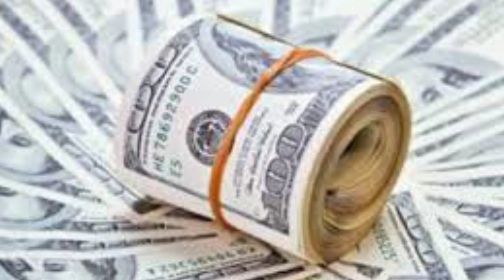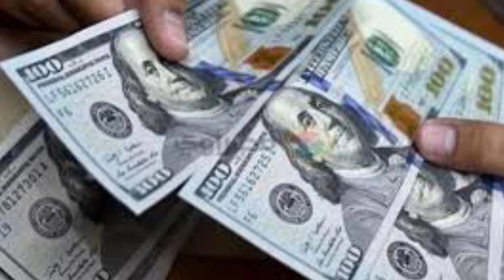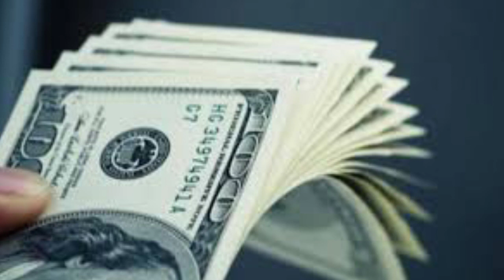اسعار الدولار والعملات العربيه والاجنبيه في مصر اليوم الاثنين 14 نوفمبر 2022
الدولار
الدولار مقابل الجنيه المصري
الليرة التركية مقابل الدولار
اليورو مقابل الدولار
سعر الدولار مقابل الجنيه المصري
الريال السعودي مقابل الدولار
سعر الدولار مقابل الشيكل
الدولار مقابل الجنيه
سعر الدولار مقابل الليرة السورية
alnilin الدولار
سعر الدولار
الدولار ا
ادي الدولار app
ادي الدولار apk
سوق الدولار apk
الدولار مقابل aed
سعر الدولار adib
اسعار الدولار apk
سوق الدولار app
a سعر الدولار
يسقط الدولار by محمد الشيخ
الدولار مقابل btc
الدولار مقابل bnb
الدولار مقابل bee
سعر الدولار banklive
سعر الدولار black market
الدولار مقابل busd
سعر bch مقابل الدولار
bee مقابل الدولار
bitcoin مقابل الدولار
bnb مقابل الدولار
btt مقابل الدولار
btc مقابل الدولار
bee coin مقابل الدولار
bcl مقابل الدولار
balance مقابل الدولار
bee network مقابل الدولار
عملة bee مقابل الدولار
الدولار cib
cbسعر الدولار اليوم
سعر الدولار cib
شهادات الدولار cib
الدولار مقابل cfa
سعر الدولار cib اليوم
الدولار اليوم cib
حساب الدولار cib
cfa مقابل الدولار
cib سعر الدولار
c سعر الدولار اليوم
czk مقابل الدولار
chf مقابل الدولار
cnn سعر الدولار اليوم
cib سعر الدولار اليوم في مصر
cib الدولار
الدولار da
الدولار dolar
مؤشر الدولار dxy
سعر صرف الدولار dei
dolar الدولار الامريكي
الدولار د
ادي الدولار download
برنامج الدولار dei
اسعار الدولار dei
donitna سعر الدولار
dogecoin مقابل الدولار
dagcoin مقابل الدولار
lebanon debate سعر الدولار
عملة doge مقابل الدولار
عملة dkk مقابل الدولار
سعر dash مقابل الدولار
سعر dot مقابل الدولار
الدولار ع التركي
الدولار ع تركي
الدولار ع السوري
الدولار ع اليورو
الدولار بالشيكل
الدولار ع التركي اليوم
الدولار ع الجنيه المصري
الدولار ع تركي اليوم
الدولار ع الريال السعودي
الدولار ع الليرة التركية
euro مقابل الدولار
eth مقابل الدولار
ethereum مقابل الدولار
eg bank سعر الدولار
سعر الدولار في مصر egypt
سعر الدولار في eg bank
سعر ethereum مقابل الدولار
عملة ella مقابل الدولار
عملة eth مقابل الدولار
سعر eth مقابل الدولار
الدولار في مصر
الدولار في المنام
الدولار في السودان
الدولار ف ليبيا
الدولار ف تركيا
الدولار في البنك الاهلي
الدولار ف تونس
الدولار في السوق السوداء
الدولار اليوم في السودان
الدولار في مصر بكام
forex سعر الدولار اليوم
سعر الدولار facebook
سعر صرف الدولار في لبنان facebook
سعر الدولار سوريا facebook
سعر صرف الدولار facebook
ftm مقابل الدولار
سعر الدولار بنك مصر
سعر صرف الدولار اليوم facebook
سعر الدولار العراق facebook
سعر الدولار اليوم facebook
الدولار ghdt
الدولار ghv
googleسعر الدولار اليوم
gسعر الدولار
googleاسعار الدولار اليوم
googleسعر الدولار
الدولار مقابل gbp
google الدولار اليوم
googleسوق الدولار
gbp مقابل الدولار
gالليره مقابل الدولار
gالتحويل من الريال الى الدولار
google سعر الدولار في مصر
الدولار hsbc
الدولار اليوم
تحويل الدولار للريال
سعر الدولار hsbc
سعر الدولار hsbc egypt
سعر الدولار hgd l
سعر الدولار hsbc مصر
شهادات الدولار hsbc
سعر صرف الدولار hsbc
hتحويل الدولار
hاليورو مقابل الدولار
hsbc سعر الدولار
hsbc سعر الدولار اليوم في مصر
hsbc سعر الدولار فى
سعر الدولار في بنك hsbc اليوم
سعر الدولار اليوم فى hsbc
سعر الدولار اليوم بنك hsbc
عملة hkd مقابل الدولار
بنك hsbc سعر الدولار
الدولار investing
الدولار in god
سعر الدولار investing
مؤشر الدولار investing
الدولار مقابل idr
اليورو مقابل الدولار investing
investing الدولار مقابل الشيكل
الدولار ي
ادي الدولار ios
توقعات الدولار investing
i سعر الدولار اليوم
الدولار ج
الدولار مقابل jpy
عملة jod مقابل الدولار
عملة jpy مقابل الدولار
jod مقابل الدولار
عملة japan مقابل الدولار
سعر jod مقابل الدولار
من الدولار الى الدينار
من الدولار للريال
الدولار مقابل kyat
kr مقابل الدولار
kwd مقابل الدولار
سعر الدولار مقابل kzt
عملة kr مقابل الدولار
عملة ksh مقابل الدولار
عملة kin مقابل الدولار
عملة kes مقابل الدولار
kzt مقابل الدولار
lسعر الدولار
الدولار ل جنيه
الدولار ل شيكل
الدولار لمصري
الريال للدولار
دينار للدولار
الدولار ل يورو
الدرهم للدولار
الدولار لليورو
lebanon debate سعر صرف الدولار
litecoin مقابل الدولار
lebanon 24 سعر صرف الدولار
ltc مقابل الدولار
سعر الدولار اليوم في مصر live
سعر الدولار اليوم live
سعر الدولار مصر
mسعر الدولار
الدولار م
سعر الدولار misr365
سعر الدولار misr5
خدمة دولار mtc
misr365 سعر الدولار اليوم
misr5 سعر الدولار
misr 365 سعر الدولار
matic مقابل الدولار
عملة mad مقابل الدولار
عملة myr مقابل الدولار
عملة mana مقابل الدولار
mur مقابل الدولار
الدولار now
سعر الدولار nbe
سعر الدولار nbk
حاكم الدولار nimo
nbe سعر الدولار
سعر الدسعر الدولار 1/9/2021